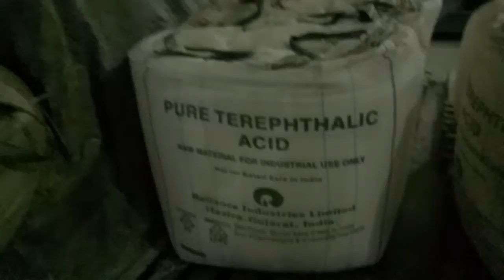Polyester mfg process